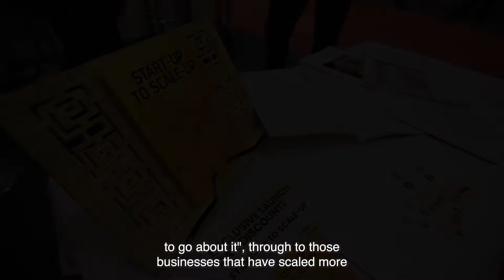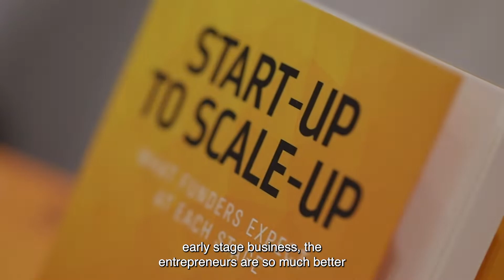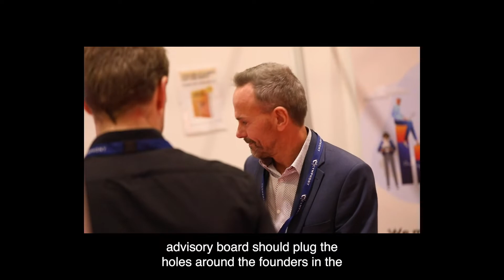Boom & Partner's Kevin R Smith chats with Dan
Kevin is a business mentor, advisor and author. With huge experience and advice to share, Kevin explains how Boom & Partners help businesses on their journey.

Check out the video and find out more!